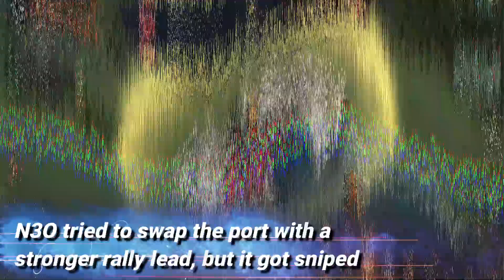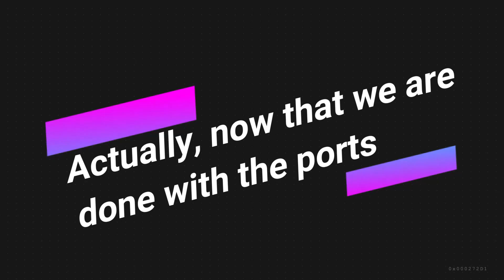GoTWiC Ultimate Conquest S17 Match 04 - WxC vs N3O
Ultimate Conquest season 17 match 4. WxC plays N3O.

In one of a kind experience. This is how the game is supposed to be played. A match filled with excitement and suspense.

Make sure to watch till the end. You will not regret it!

Enjoy the video and let me know what do you think!